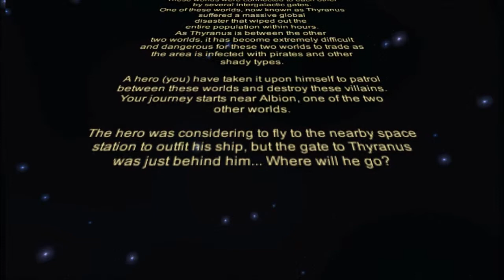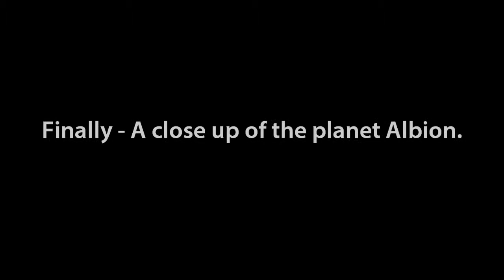Ludum Dare 30 - A World Between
This is my submission for Ludum Dare # 30. The theme for this dare was "Connected Worlds".
I decided on a space shooter and I hope you enjoy it.